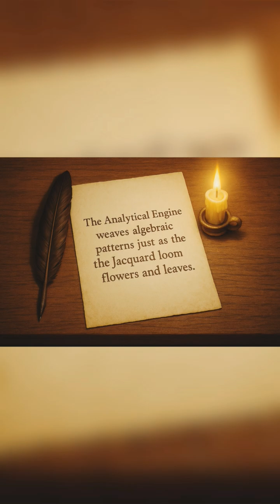Enchantress of Numbers: Ada Lovelace short/music video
Ada Lovelace, 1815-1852, is remembered today as the first computer programmer. But her contribution to modern computing goes far beyond that. She was the first person to envision all of the applications for which we use computers today. Her vision was the catalyst for the transition between calcultors and computers; historian Doron Swade notes: "...Looking back from the present high ground of modern computing, if we are looking and sifting history for that transition, then that transition was made explicitly by Ada in that 1843 paper." Join us in celebrating Ada Lovelace, Enchantress of Numbers.

Written, designed, and created by Sushi
Video editor: FotoPlay Pro
Images generated using ChatGPT
Music generated using Suno Pro